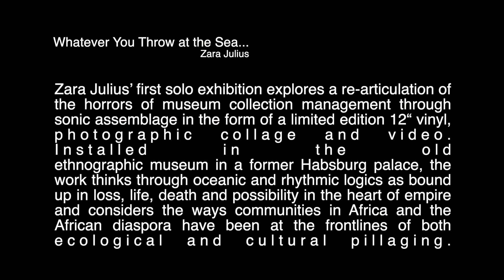Zara Julius @ the Weltmuseum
putting the dots on the "i" - let them know what they try so hard to forget.